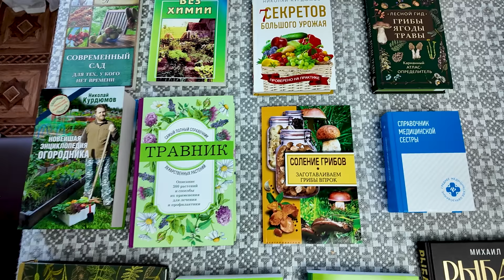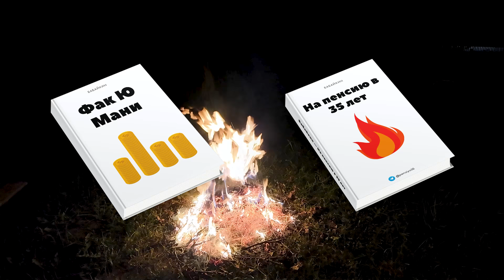Как ВЫЖИТЬ в кризис и не потерять всё? Реалистичный план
Тайм-коды:
00:00 Приветствие
00:15 Этого не может быть
01:55 Девяностые 2.0
02:19 Чего я боюсь?
03:17 Почему я - не армагеддонщик
04:22 А вдруг ядерная война
05:11 Почему я не жду заката цивилизации
07:11 Главная ошибка выживальщиков
08:02 Еда не растёт в супермаркетах
10:09 Свобода
10:26 Качество жизни ухудшается
11:34 Выбор локации
13:44 Характеристики дома
14:23 Коммуникации и постройки
14:58 Методика Кошастого 2.0
15:53 Удобства
16:24 Где брать деньги?
18:39 Разовые траты
19:33 Ежемесячные расходы
20:59 Техника и инструменты
21:44 Запасы
22:07 Огород
23:16 Сад
23:43 Собирательство, рыбалка и охота
24:21 Животноводство
25:15 Как не упороться
26:11 Медицина
26:58 Знания
27:40 В деревне скучно?
29:11 Спорт
29:38 Инвестирование поверх сценариев
30:53 Прожить несколько жизней
31:43 Мои планы
32:12 Мои соцсети